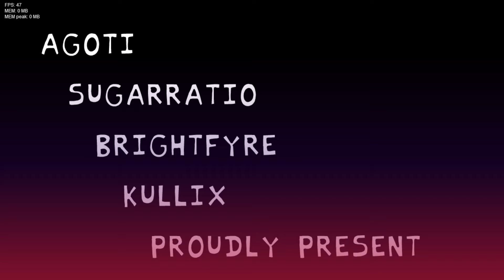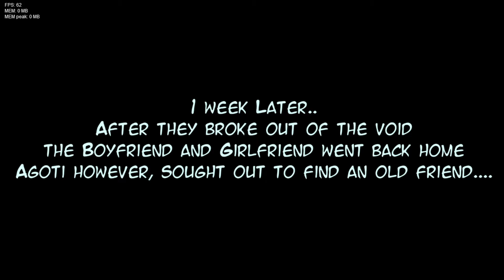AGOTTI MOD WEDŁUG WUJKA EMPERZISA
I SUBA PLSSSSSSS